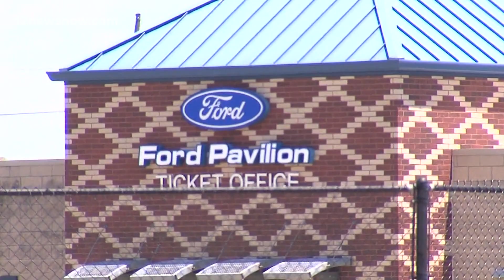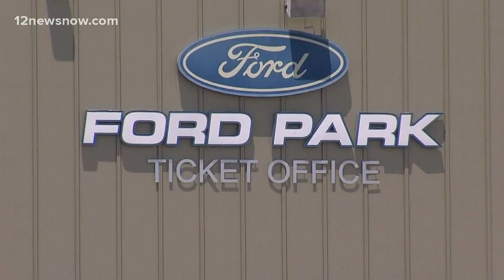ICYMI: Child missing from Beaumont; 'flaring' taking place as train derailment cleanup continues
No bids have been received for the purchase of Ford Park as Friday deadline approaches